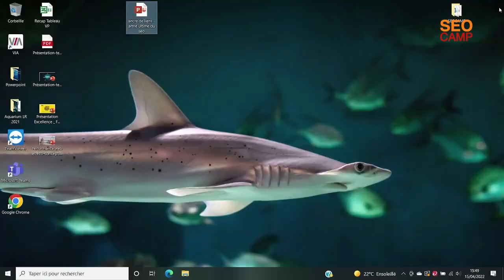La place du Search Marketing dans les stratégies de développement des entreprises innovantes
Table ronde "La place du Search Marketing dans les stratégies de développement des entreprises innovantes" donnée lors du SEO CAMP Day La Rochelle le 15 avril 2022.

Ne manquez pas les événements du SEO CAMP partout en France toute l'année

L’association SEO CAMP regroupe la communauté du référencement francophone depuis 2008. Passionnés par le SEO, nous organisons fréquemment des évènements et des rencontres en France et à l’étranger pour échanger autour du référencement naturel.